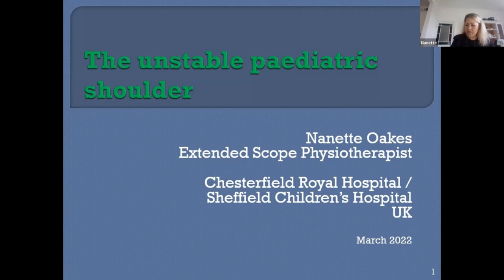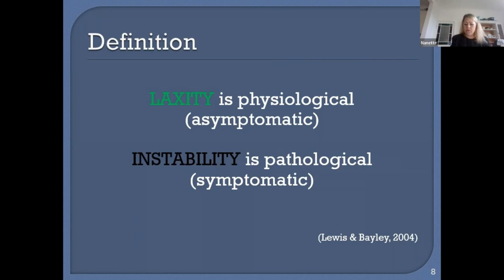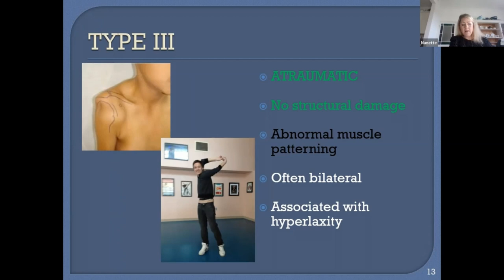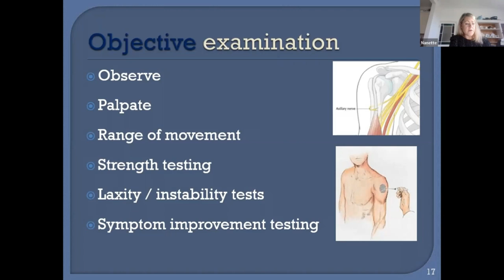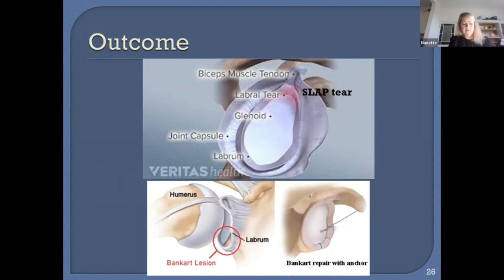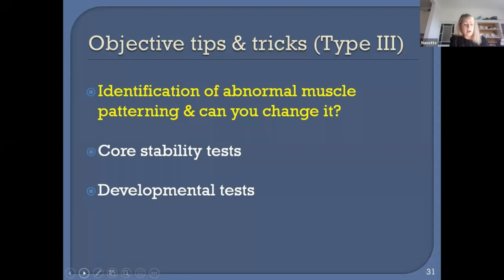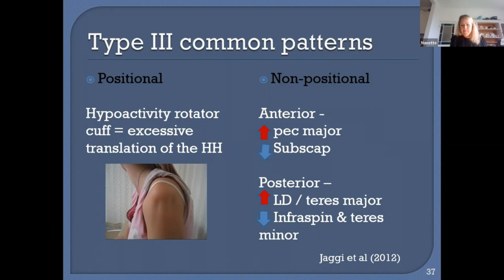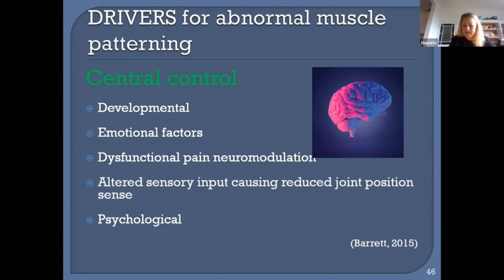PHYSIO TV: Topic name: "Pediatric shoulder instability" by Nanette Oakes.